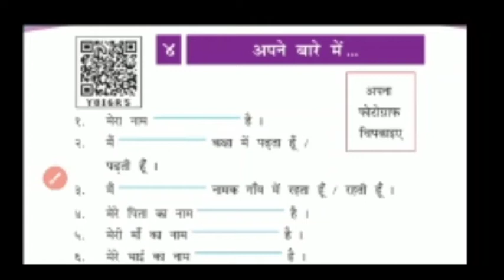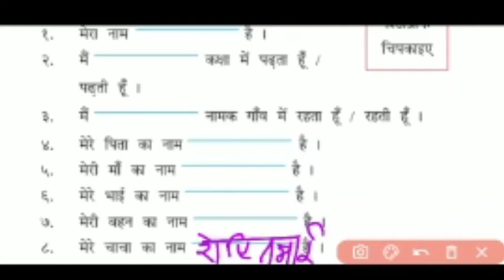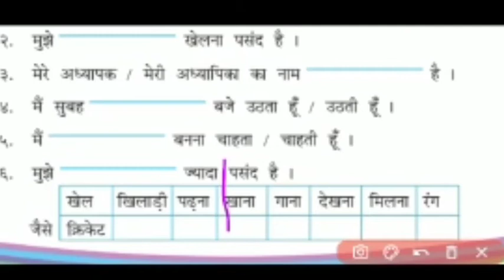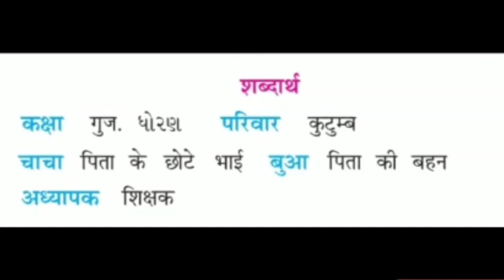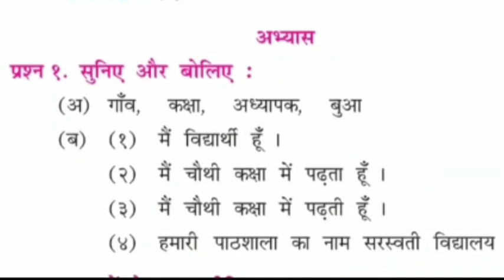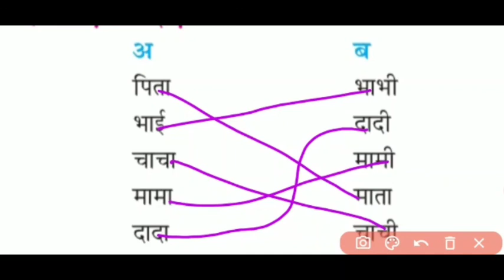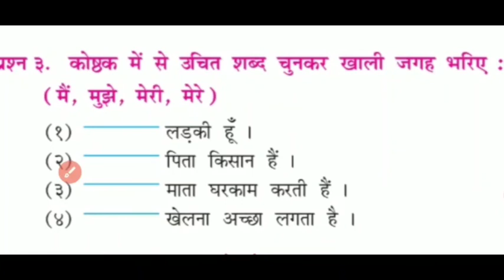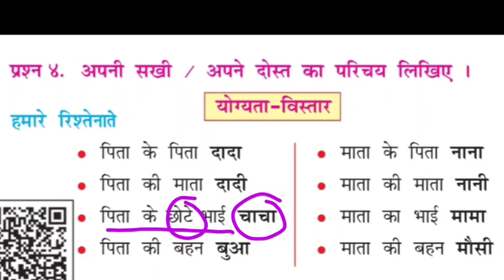std_4 hindi apne bare mai swadhyay ll हिन्दी ll अपने बारे में (સ્વાધ્યાય સાથે)